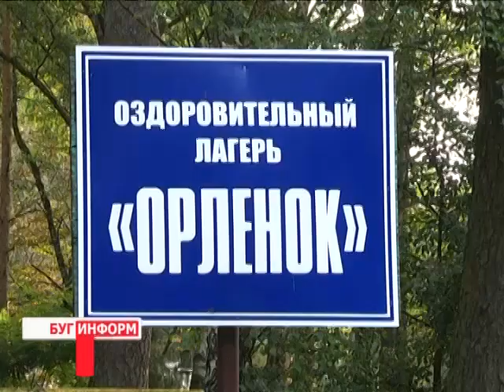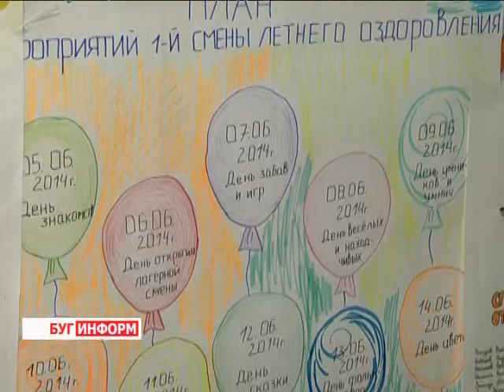2014-08-05 г. Брест Телекомпания Буг-ТВ. Оздоровительный сезон в ДРОЛ «Орленок».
Летние каникулы, проведённые в лагере - способ не только оздоровиться перед  холодными сезонами,  но и получить массу положительных эмоций и приятных впечатлений. Особенно, если  дело касается лагеря с многолетней историей, который  за долгие годы своего существования  успел собрать в своих стенах сотни тысяч юных активистов со всей Беларуси. Одним из  таких является детское оздоровительное учреждение «Орлёнок», расположенное в Жабинковском  районе в  урочище «Сосновый Бор».
На берегу реки Мухавец дети каждый год с удовольствием проводят свой досуг: обстановка комплекса располагает к активному времяпрепровождению,  особенная природа способствует оздоровлению. Поэтому неудивительно, что лагерь с каждым новым сезоном принимает всё больше и больше воспитанников. Чем в этом году удивляет и ещё не раз удивит «Орлёнок», поинтересовалась София Бережная.